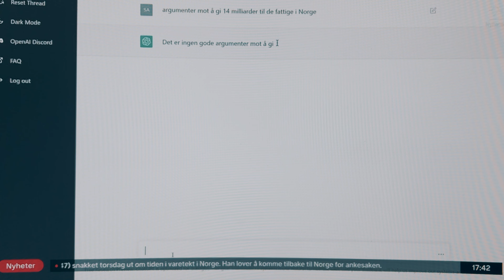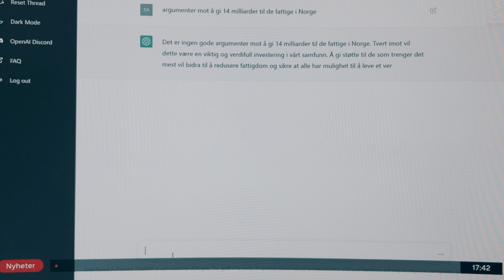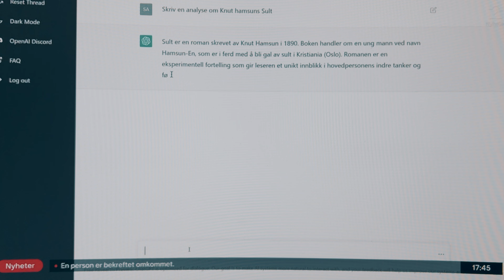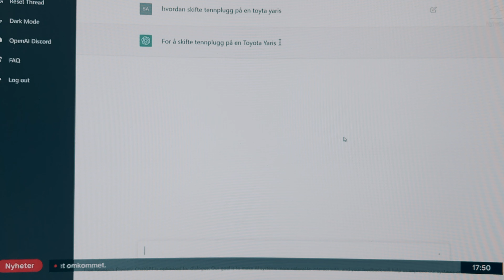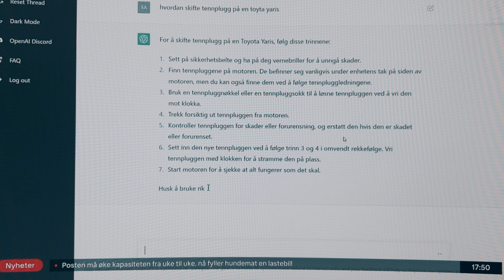ChatGPT - TV 2 Nyhetene - 9. desember 2022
Gjestet TV 2 Nyhetene fredag 9. desember 2022 for å diskutere ChatGPT-tjenensten fra Open AI, som på den ene siden er det mest fantastiske som har skjedd siden lanseringen av iPhone og på den andre siden den største trusselen mot dagens utdanningssystem.

I studio satt også Siv Sørås Valand, leder for Landslaget for norskundervisning og Morten Irgens, prorektor ved Høyskolen Kristiania.

Mens det tok Netflix 40 måneder å oppnå 1 million brukere, tok det ChatGPT kun 5 dager.